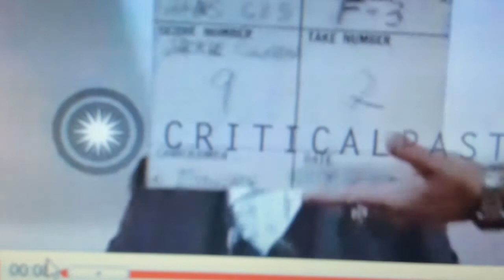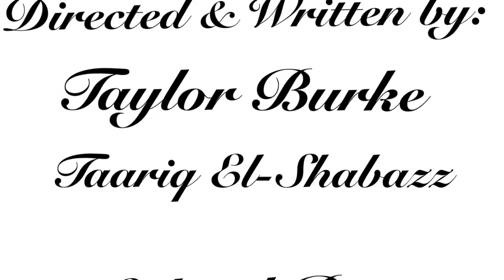Jacqueline Cochran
Jacquline Cochran short documentary. Written & directed by Taylor Burke and Taariq El-Shabazz. West heater high school class of 2016